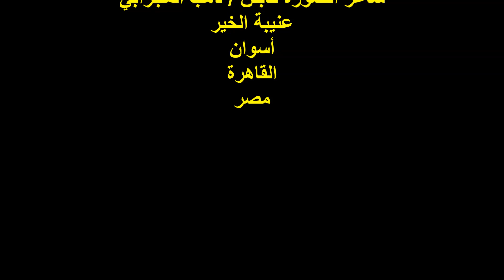ندوة مؤسسة الباسقة مصر/الخميس30/11/2023/الإعلامية /أ /هدير أنور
أمسيةٌ ثقافية
مؤسسة الباسقة للثقافة والفنون والتنمية/ فرع مصر
رئيس مجلس إدارة المؤسسة الشاعرة/ سوزان حبيب
مديرو المنصة الشاعر/جرجس عبد السيد/الدكتور/عمرو ممتاز
عنوان الندوة : المتوجون بمنح السماء
الإعلامية الأستاذة / هدير أنور
المكان : بنت الحجاز الثقافية /حدائق القبة / القاهرة